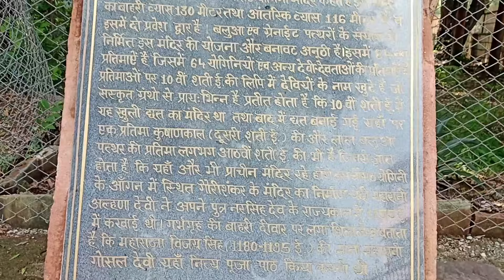Poori Duniya mein matra ek aisi shiv parvati moorti | Chausath Yogini temple | Jabalpur | Vlog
hello guys my name is yuvraj singh and welcome to my channel. this video is about chausath yogini Mandir JABALPUR| I found very rare moorti of lord  shiv parvati ji with nandi. amazing place.